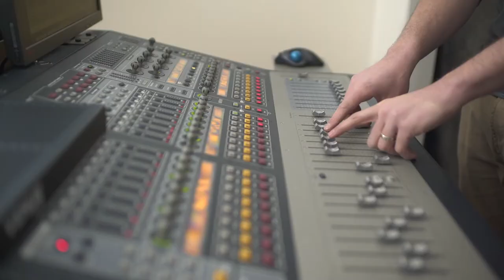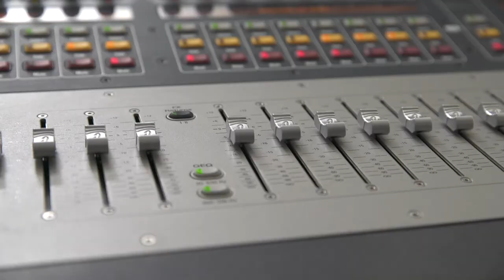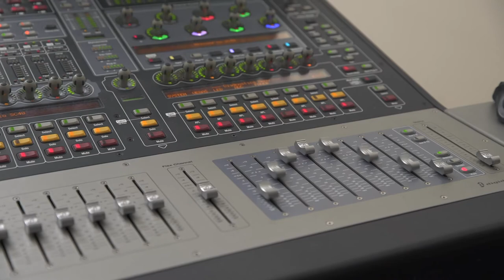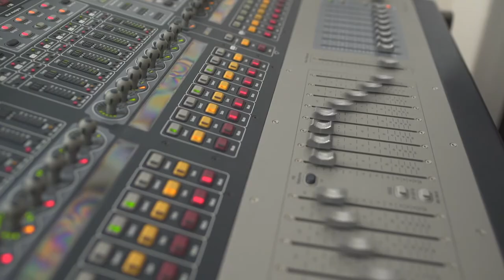Audio Video Technician (Episode 134)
Brian meets with an AV technician who shows how he installs and operates lighting, audio and visual equipment to create event spaces—all within 24 hours!  He says half the job is technical and the other half is service related.